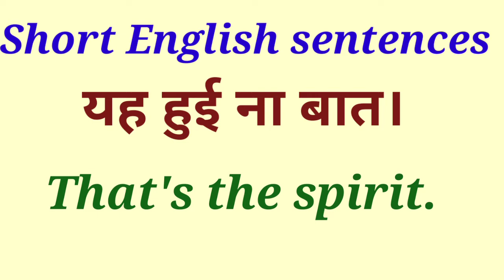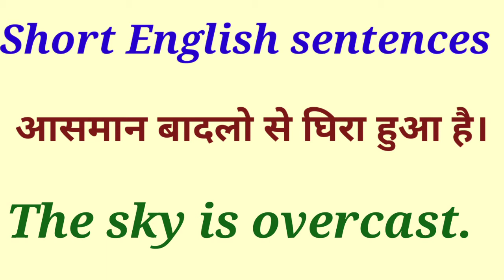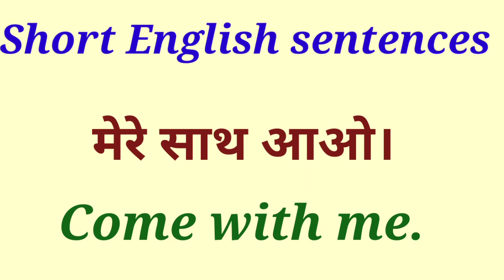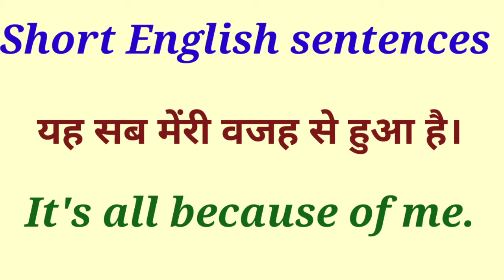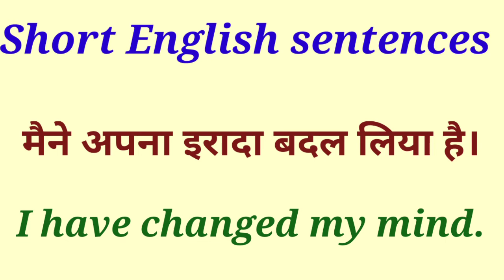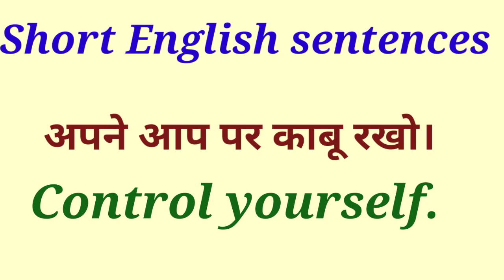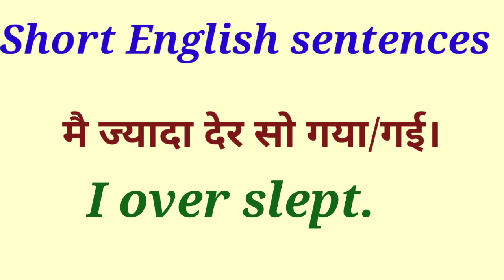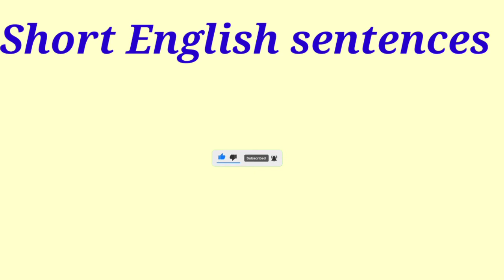छोटे छोटे इंग्लिश वाक्य| Short English sentences | Daily use English sentences with Hindi meaning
Hello friends

# रोज़ बोले जाने वाले इंग्लिश शब्द

to stay update